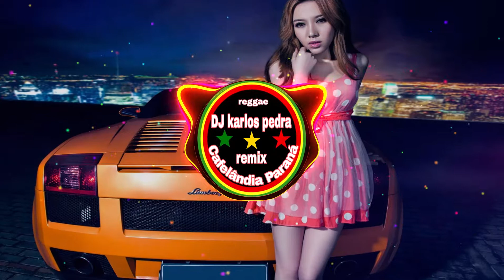MELO DE ESTOU TE AMANDO 2022 SEM VINHETAS -Fabio Fashion Reggae Romantico (Dj karlos Pedra 2022